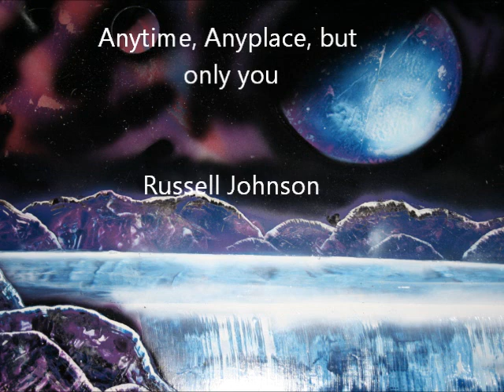anytime, anyplace, but only you - Russell Johnson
I was sick of not finding bluegrass that I was looking for, so I'm buying them, and posting them on youtube!